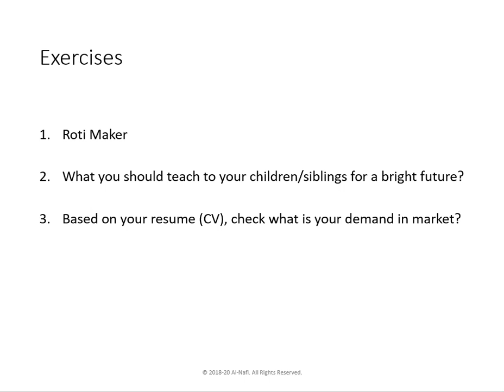Data Science Course | Data Sciences Thought Process Exercises | Lecture 16